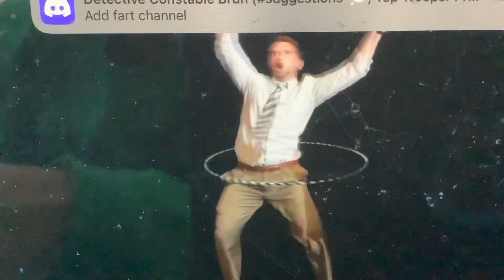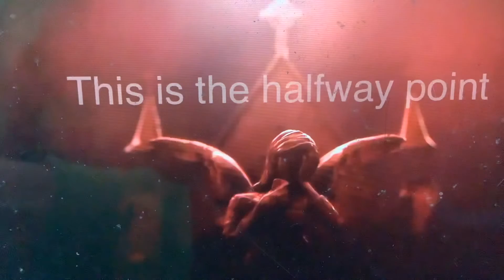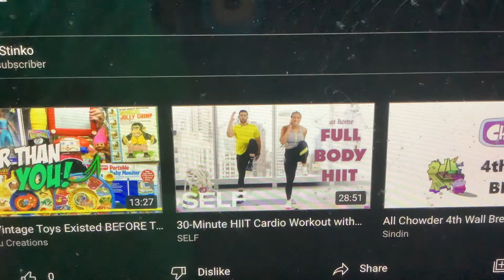My Reaction to El Stinko’s Slideshow video #2